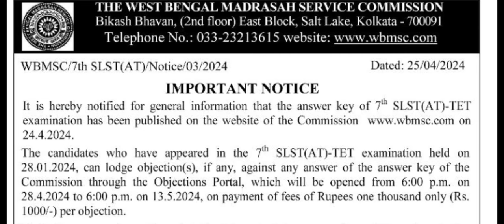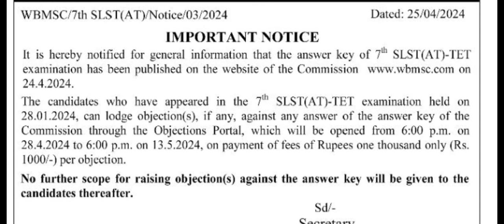পশ্চিমবঙ্গের মাদ্রাসা সার্ভিস কমিশনের অ্যানসার কি সংক্রান্ত গুরুত্বপূর্ণ নোটিশwbmsc 7slst answer key